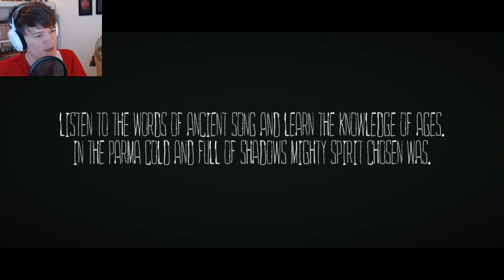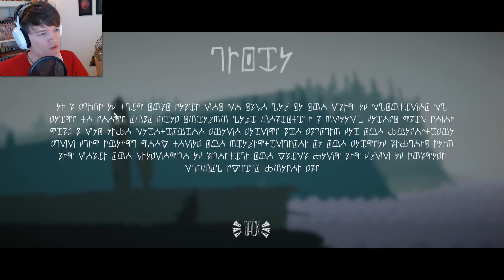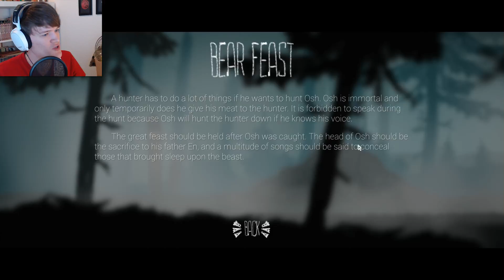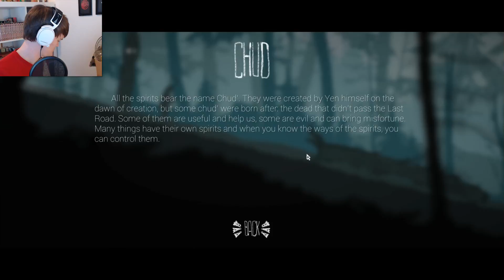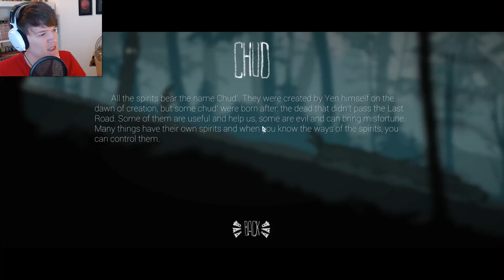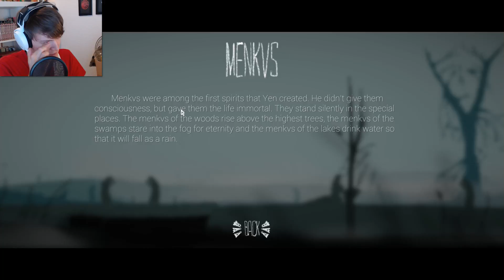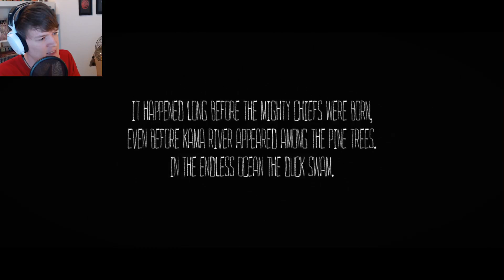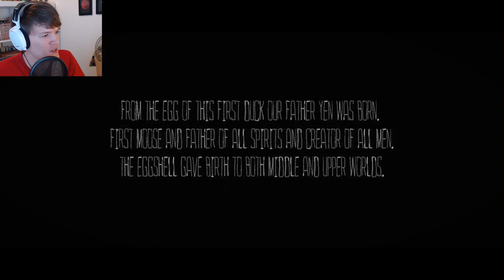The Guard of the Underworld | The Mooseman #1 | Let’s Play The Mooseman Game | The Mooseman Gameplay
Let’s Play The Mooseman! Join me on a journey between worlds in the ancient Finno-Ugric culture and myths, and discover the secrets of the dead in these The Mooseman gameplay videos! :)

The Mooseman, part 1.

The story of The Mooseman takes place in the shamanistic Finno-Ugric tribes and as a one of the mythical Moosemen, we start a journey to the land of the dead, with the ability to see into the spirit world and the world of the gods. The Finno-Ugric tribes inhabited areas from Finland through Estonia, parts of Russia and down to Hungary.

The Mooseman is a 2D puzzle adventure game, with an amazing mysterious atmosphere, created through a beautiful artstyle and great soundtrack, much reminiscent of Limbo and Inside The puzzles of the game have to be solved be weaving in and out of the worlds of the gods, man and spirits. This creates an interesting gameplay, which is very much connected to the religion and myths of the ancient Finno-Ugric tribes :D

The reason that I’ve picked up The Mooseman is quite simple. If you’ve followed me and my channel, you’ll know that I have a soft spot for games with an interesting and beautiful artstyle, and the puzzle game genre :P Add this on to the fact that I love learning about the ancient religions of the world, and I just HAD to buy and play The Mooseman! :3

Or maybe you’re interested in my opinion on video games and the likes? :D